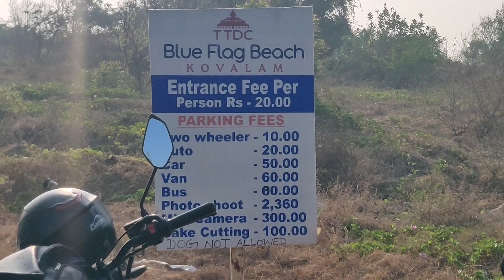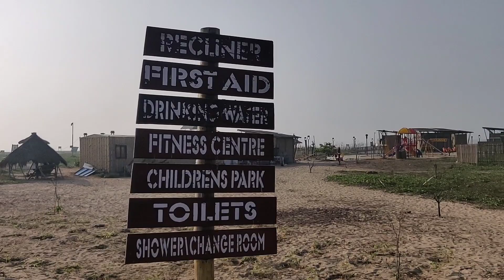Blue flag beach - ECR Chennai near Kovalam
Chennai weekend picnic